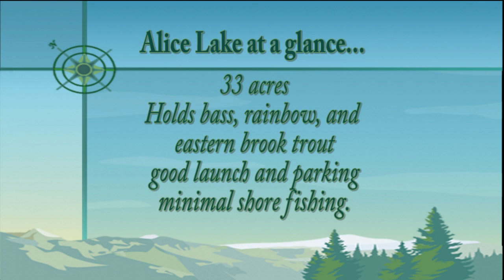Alice Lake: Fishing Location in King County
If you're in the Western Washington area, consider stopping by Alice lake for your fishing fix! Here's the information you may like to know about this spot.

Alice lake is a small, 33 acre lake which is about 2/3rds developed. There is a large, shallow marsh area at the far end of the lake with the potential for some big bass that don't get a lot of fishing pressure. Most come for the trout fishing (rainbow and eastern brook), but there's also plenty of bass to be caught as well. This lake is outboards restricted, but really, it's a peaceful quiet lake that should be explored with a pontoon, canoe, or other, similar quiet approaches. Limited shore fishing from the launch area.